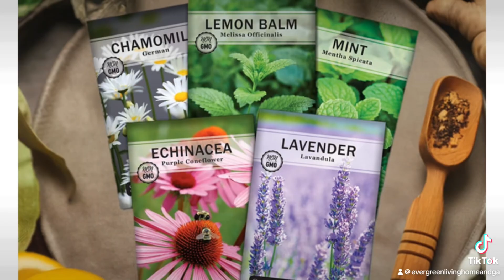Shop with me and you won’t regret it